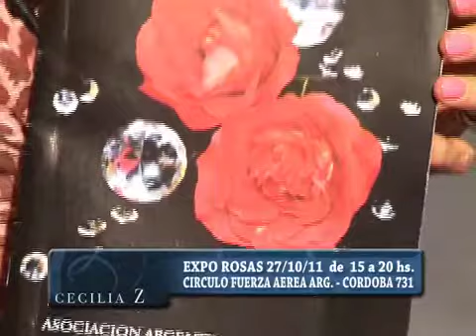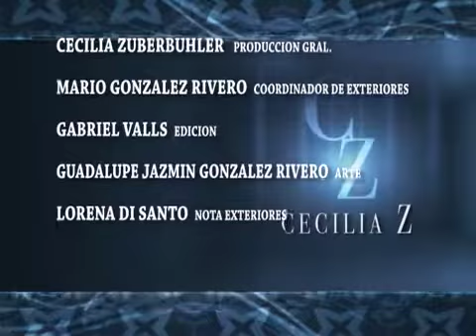22-10-11 CECILIA Z BLOQUE 2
En este bloque en CZ Gino Bogani "La moda como arte", Encuesta CZ en Vinos y Bodegas, Reynaldo Sietecase "Ser perdiodista", Siesta en el microcentro, Tannery "Ropa informal y actual", Dra. Diana Chugri "La pildora contra las arrugas", Marcela Tauro "Los 60 años de la tele", Daniel Tangona "Operativo Verano".